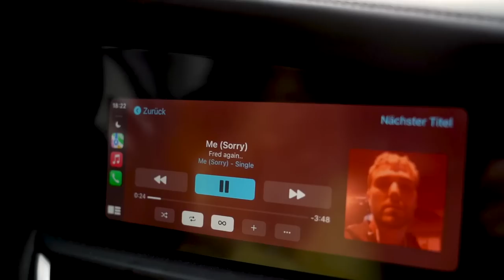WHAT I EAT IN A DAY & BERLIN VLOG I Emilia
Hey meine Lieben, heute gibt es eine Mischung aus einem Vlog und What I Eat In A Day. Schreibt mir gerne in die Kommentare, ob ihr die Kombination feiert. Ganz viel Spaß beim anschauen.

WENIGER ANZEIGEN